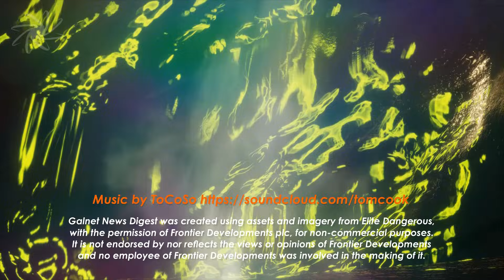What Hyford's Cache Revealed: Oaken Point Research Station (Elite Dangerous Azimuth Saga)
The Azimuth Saga took two years to play out, from October 3306 to August 3308. This series recounts the whole epic saga in nine episodes.

When Hyford's Cache on Colonia 5 e a started broadcasting, it sent commanders on a trail across the Galaxy back to the Bubble and beyond. In this second part of three videos examining Hyford's Cache, we investigate the Oaken Point Research Centre.
00:00 Introduction
00:46 Hyford Speaks
02:04 Oaken Point Research Station
03:18 The research objective
05:29 The Mycoid Virus
05:52 The Research Begins
06:54 Subject D-2: A Partial Success
08:21 Subject H-8: First Flight
09:22 Research Comes to a Halt
09:55 Report of Hyperdiction
10:32 The Witch
11:13 In the next part.

Part 5: Act IIIB - Oaken Point
Coming Soon:
Part 8: Act VII - Unmasking The Witch
Part 9: Act VIII - The Proteus Wave